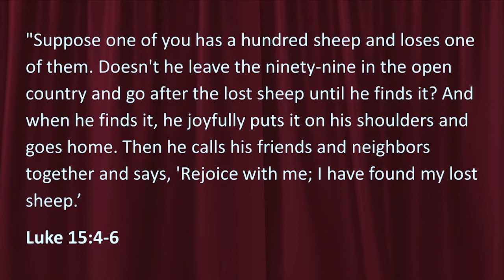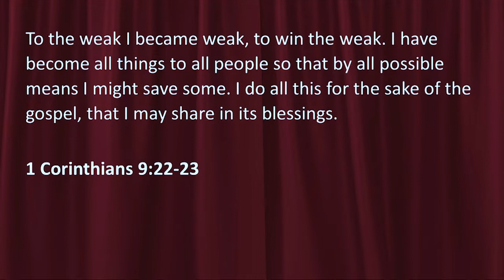Toy Story 4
A challenge to our mission and motive.
Join the fam! If you are new with us we would love to meet you and have a coffee.
and we’ll be in touch!
If you’d like to join us in